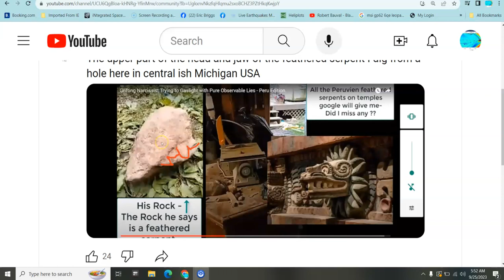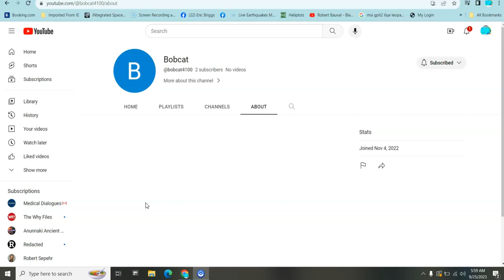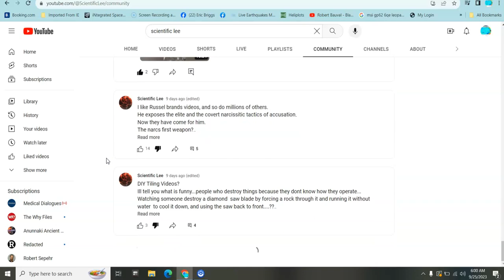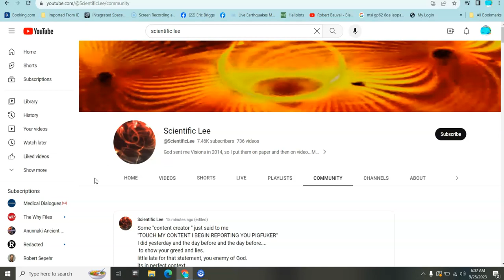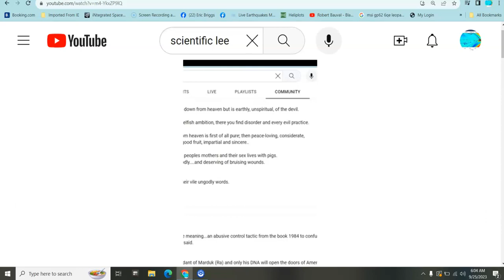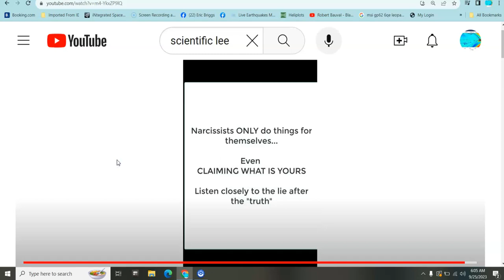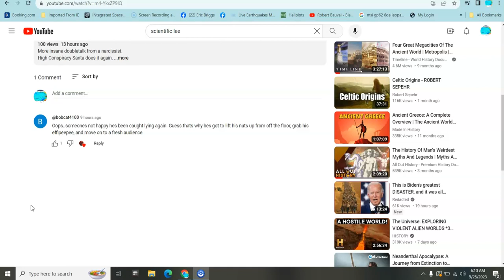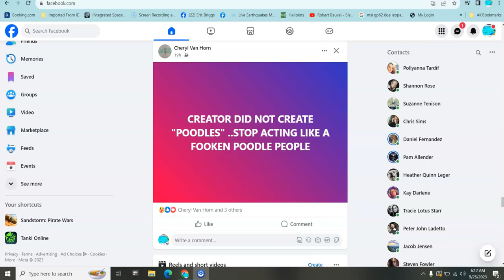miricles do happen